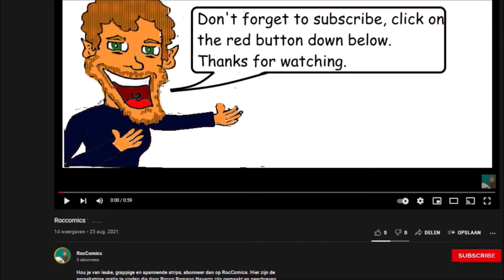Short comic: Nosie's fall 2 (English)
Nosie is falling and cry out for help!